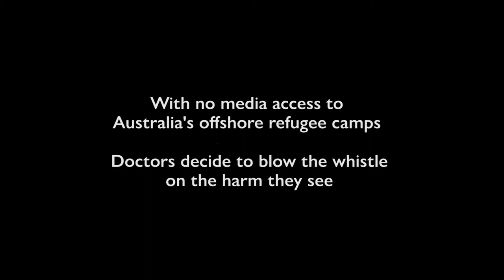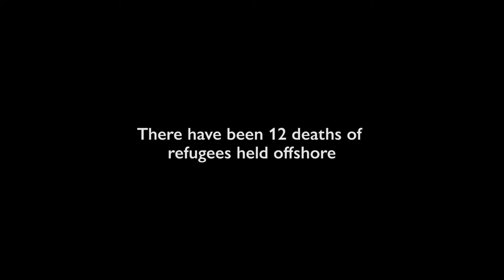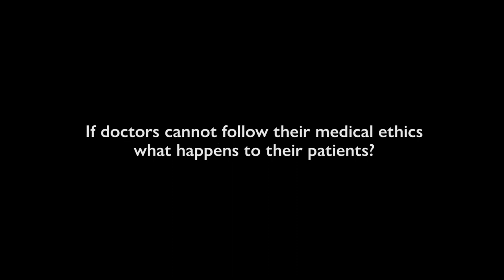Against Our Oath – Trailer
📝 Download ATOM Study Guide for 'Against Our Oath' from The Education Shop

SYNOPSIS:

Asylum seekers who arrive in Australia by boat are detained on the remote Pacific islands of Manus and Nauru. Ethical conflicts erupt for doctors working within this offshore system when the Australian government overrides their clinical decisions made for refugee patients. If doctors cannot follow their medical ethics what will happen to their patients?

This documentary gets behind the hospital doors to hear from clinicians themselves who know they must never abandon their patients. The government does not want to
 follow doctors’ orders to transfer patients needing urgent medical care to Australia.
They say it will weaken Australia’s borders. Herein lies the extraordinary conflict off medical ethics versus politics that are playing out for doctors in Australia today. How
will this conflict be resolved?

Filmed over four years in ten countries, by award winning filmmaker Heather
Kirkpatrick, this film will confront you with deep moral questions.